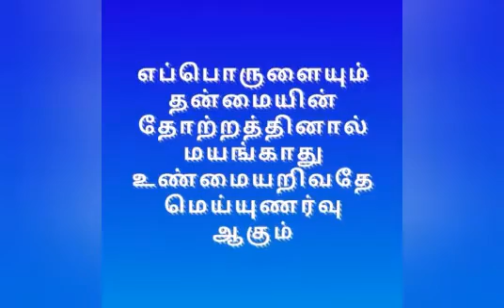10 the Tamil Thirukkural by Sellamuthu Kandasamy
தனமையினால் மயங்காதே உணமையை அறிதல் சிறப்பு.